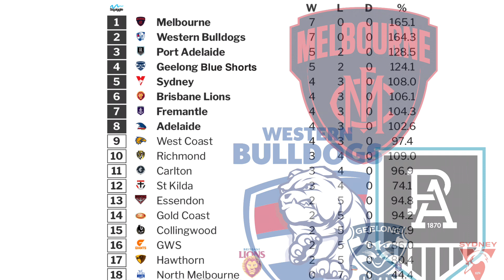AFL ROUND 7 TIPS (+ Ladder)